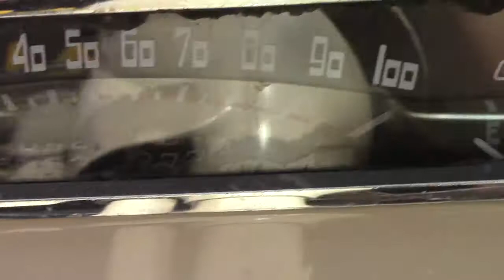1940 LaSalle Sedan 4 Dr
Unique Specialty and Classic Cars